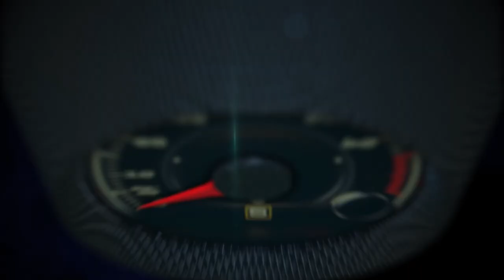Rubén García Jr. elegido al programa NASCAR NEXT 2015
Con apenas 19 años de edad, Rubén García Jr. es todo un veterano de automovilismo y con su segunda nominación al programa NASCAR Next, es la nueva esperanza para que un piloto de México logre los mayores éxito de la NASCAR Sprint Cup.

Su deseo de alcanzar los máximos niveles de la NASCAR lo heredó de su padre, Rubén García Sr., quien participó en algunas carreras de lo que ahora es la XFINITI Series y lo ha ido guiando hasta convertirse en una de las jóvenes promesas del automovilismo en dos países.